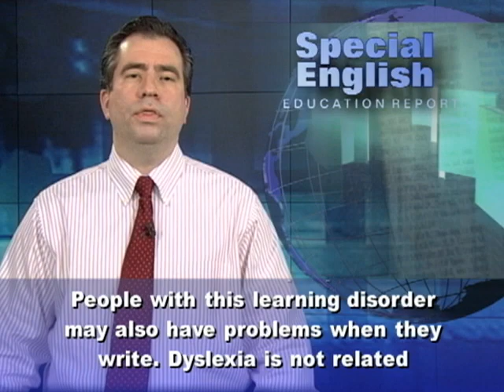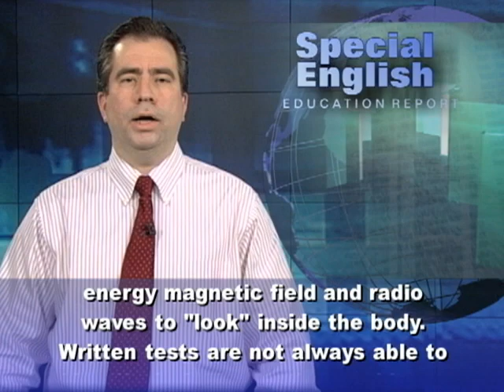Can Brain Scans of Young Children Predict Reading Problems?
Dyslexia is a problem that interferes with the ability to recognize words and connect sounds with letters when people read. People with this learning disorder may also have problems when they write. Dyslexia is not related to eyesight or intelligence. The problem involves areas of the brain that process language. Brain scientists are studying whether they can predict which young children may struggle with reading, in order to provide early help. John Gabrieli at the Massachusetts Institute of Technology is leading a study of five-year-olds in about twenty schools in the Boston area. He says, "We partner with schools that have kindergartens.  And in this study what we do is, for all the children whose parents permit them to participate, we give them a brief set of paper-and-pencil tests to look at which children appear to be at some risk for struggling to read." So far, fifty of the kindergarteners have been examined in a machine that shows brain activity. The goal is to study five hundred children using fMRI, or functional magnetic resonance imaging. The scanner uses a high-energy magnetic field and radio waves to "look" inside the body.  Written tests are not always able to identify dyslexia or other problems. Professor Gabrieli says children can differ a lot in their abilities from day to day. He says brain scans may offer a more scientific way to identify problems. And with reading problems, he says, early identification is important.  "All the literature is that for intervention, behavioral programs, educational programs that help children overcome reading difficulties, the younger the child, the more effective they are."Reading problems are not usually identified until a child is in the third or fourth grade. The longer the wait before children are recognized as poor readers, he says, the less these interventions can help. And, as Professor Gabrieli points out, poor reading can make education a struggle. "Reading is -- everything.  Even math and science have textbooks." During the brain imaging, the children are given tasks related to reading. They work with letters and sounds of language. The brain scans measure the extent to which certain parts of the brain become active while the children do the work. The neuroscientists say they are pleased with the early results, but still have a lot more work to do on the study.   For VOA Special English, I'm Mario Ritter. For more education news, plus activities for learning English, go to voaspecialenglish.com. (Adapted from a radio program broadcast 09Feb2012)